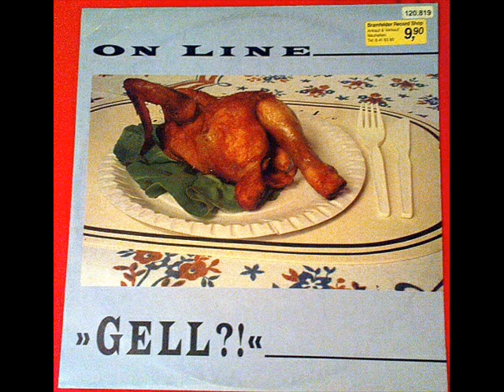On Line - Gell?! (New Beat)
Artist: On Line
Single: Gell?!
Side A
Label: Chic
Catalog#: 6.20906
Format: Vinyl, 12", 45 RPM, Maxi-Single
Country: Germany
Released: 1988
Genre: Electronic
Style: Synth-Pop, New Beat
Producer -- Kalle Trapp, Rolf Köhler
Kool Voice -- Klaus Lemcke
Written-By -- Stoltefuß, Thorwesten*, Köhler